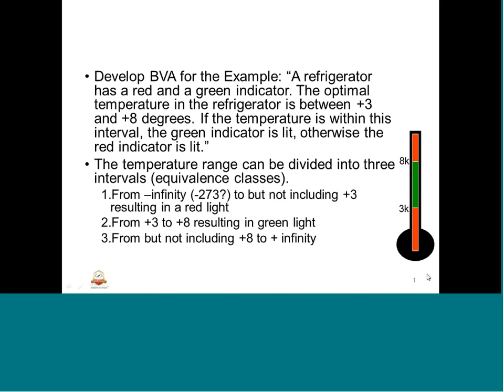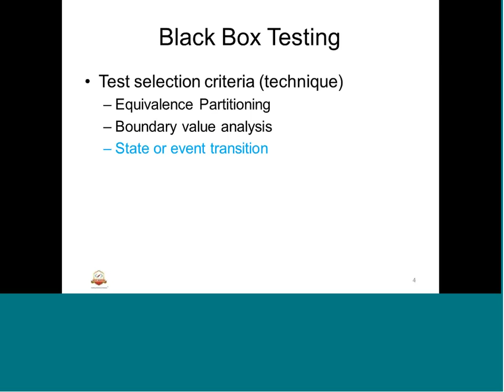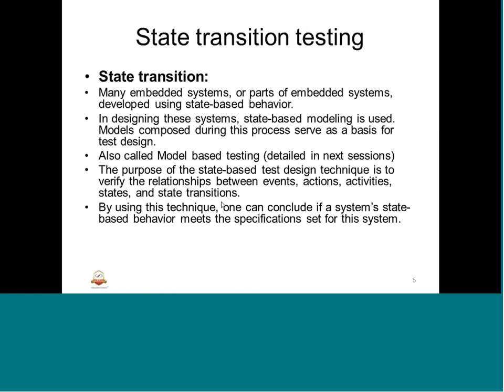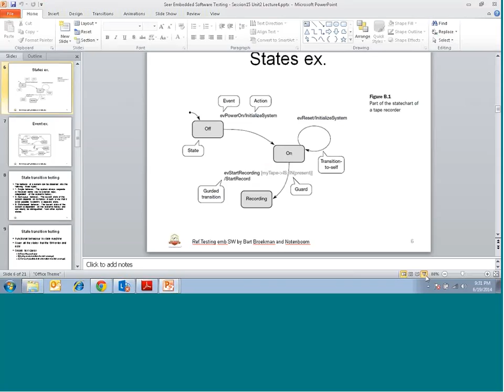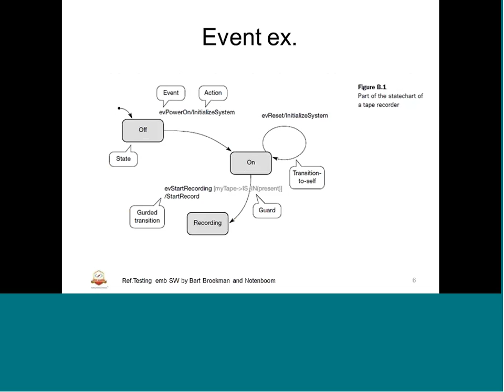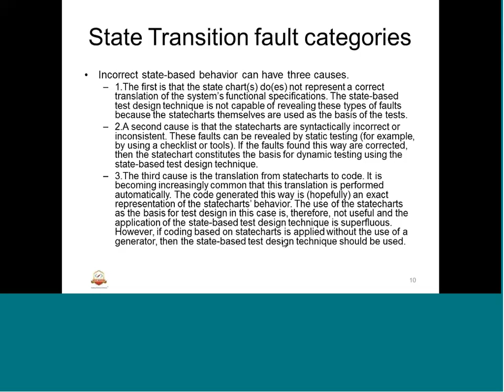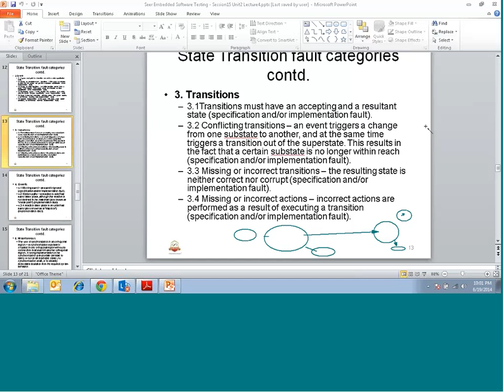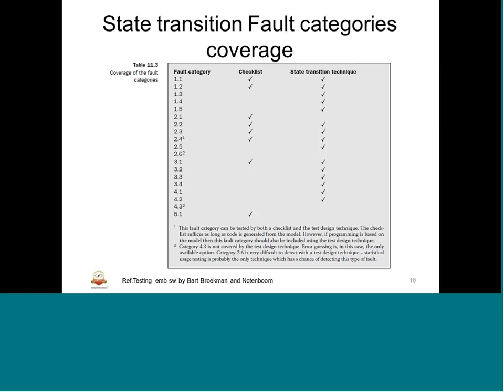Mod-02 Lec-15 Black Box Testing